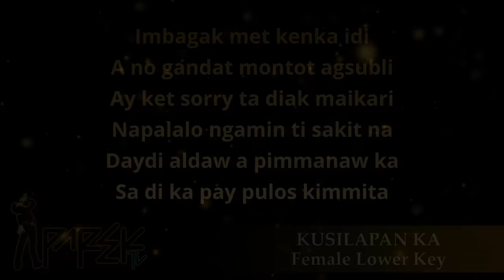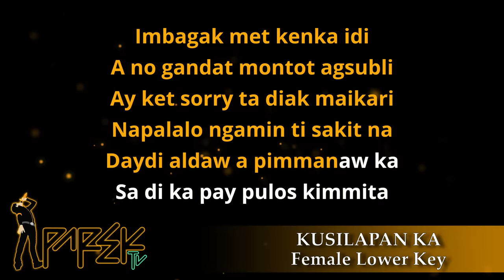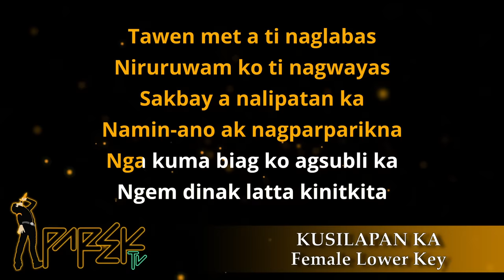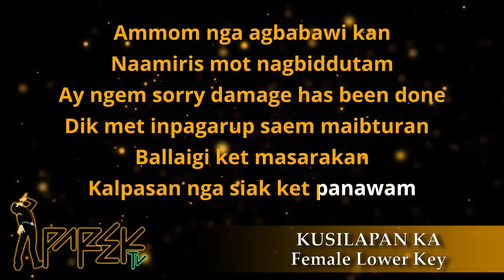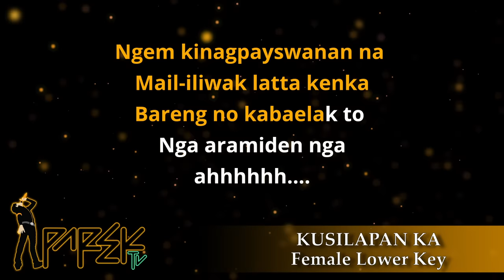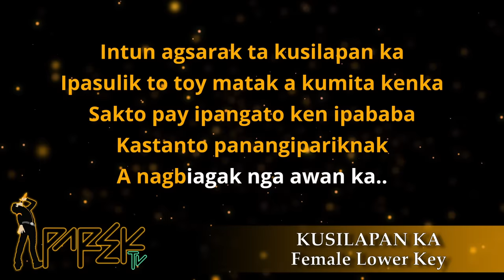KUSILAPAN KA FEMALE LOWER KEY MINUS ONE / KARAOKE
KUSILAPAN KA FEMALE LOWER KEY MINUS ONE
KARAOKE / INSTRUMENTAL